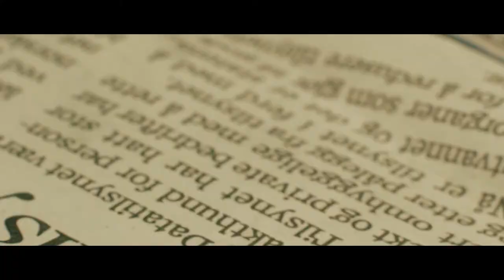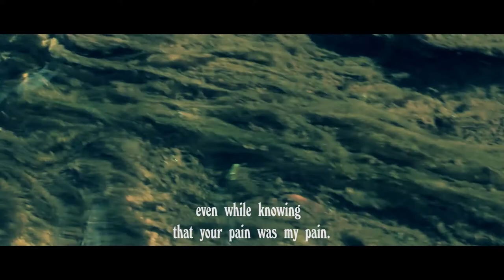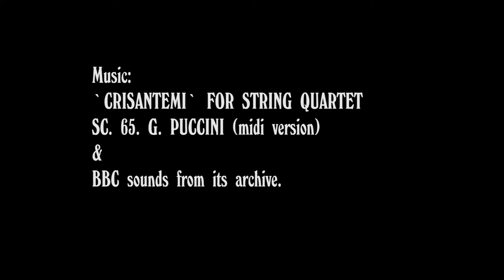Hope, Love, No Love (Version 2, Low Res)